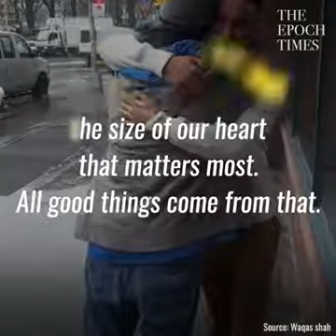Klipp cajiiba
Jiijoos Gooje Jiindhe